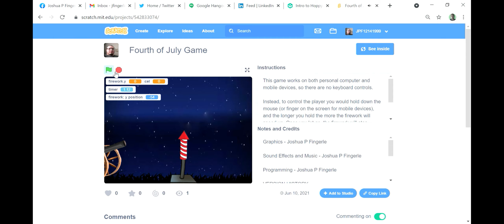Fourth of July Game #3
Hello everyone,

I have updated the Fourth of July game so that the level scrolls appropriately for when you leave the main stage.

If anyone is interested in playtesting my game, the link to the game is